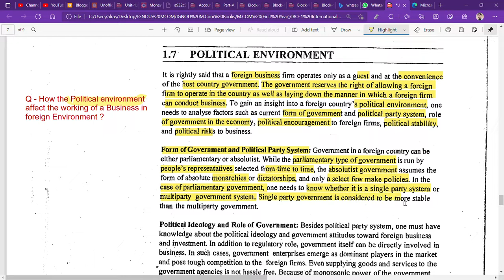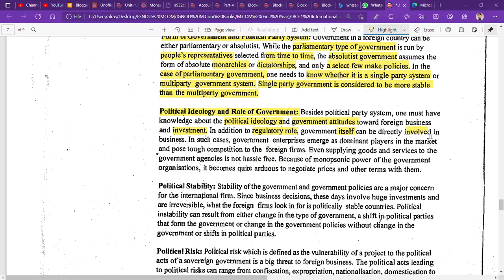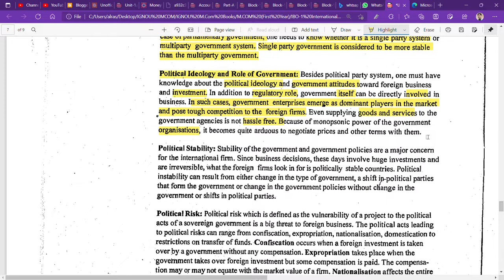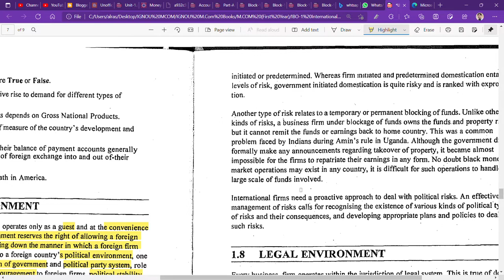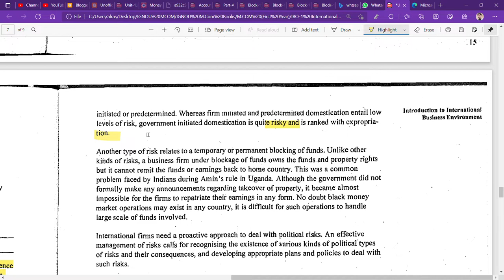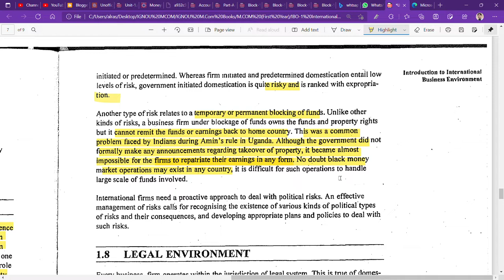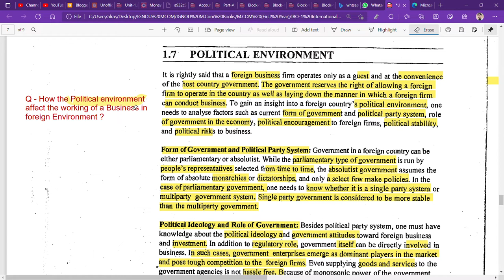IGNOU : MCOM : IBO 1 : Q- EXPLAIN HOW POLITICAL ENVIRONMENT AFFECT THE FUNCTIONING OF A BUSINESS ?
Commerce ePathshala